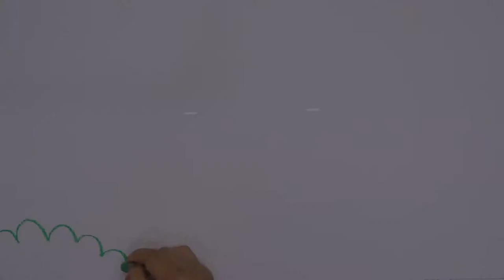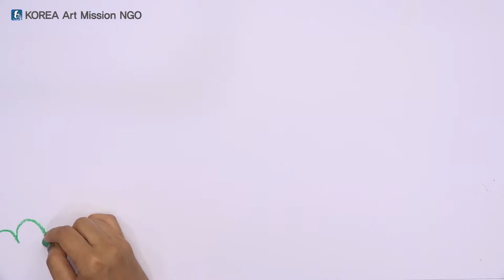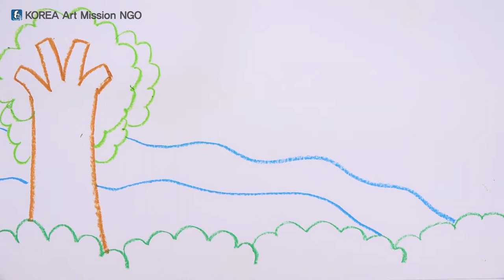스토리텔링 미술교육 - 그림그리기 중급 2 - 7 "넌 혼자가 아니야" (정글)